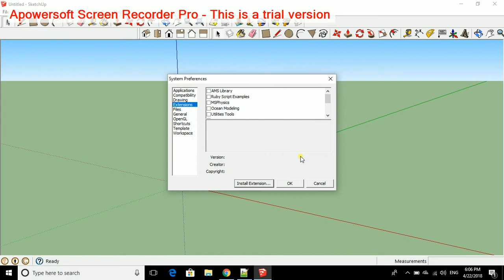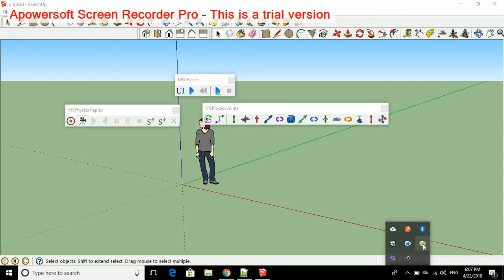كيف نثبت اشرطة الاضافات في سكيتش اب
ams_Lib_v3.5.2
MSPhysics_v1.0.2